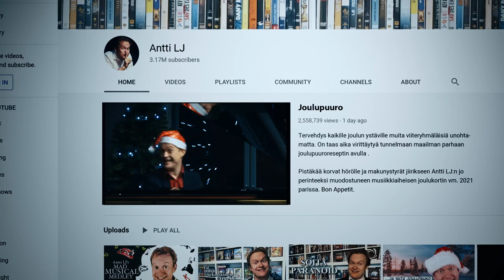Musiikkivideo: JOULUPUURO (Antti LJ)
TÄSSÄ SE ON! Hyvät katsojat, saanen esitellä: Joulupuuro-musiikkivideo!

Sanat ei riitä kuvailemaan sitä miten hieno ja ihana matka tämän kappaleen kanssa on kuljettu ! Se syntyi alunperin joulutervehdyksenä muutama vuosi takaperin, ja erinäisten yllätyskäänteiden kautta lopputuloksina ovat täksi jouluksi ilmestyneet, huippuammattilaisten voimin työstetyt ”Leppoisaa Joulua” -EP ja tämä musiikkivideo. Oon sydänjuuriani myöten iloinen saadessani tuoda nämä kaikkien kuultaviksi ja nähtäviksi.

”Leppoisaa Joulua” -EP on kuultavissa Spotifyssa ja iTunesissa, ja omistuskirjoituksella varustetun CD:n voi tilata suoraan multa hintaan 10€/kpl + 4€ postituskulut - muhun saa helposti yhteyden laittamalla viestiä mun julkisten Instagram- ja Facebook-profiilien kautta, molemmista alustoista löydyn nimellä ”Antti LJ Pääkkönen”.

Ja seuraavaksi haluan esitellä koko tämän järeän ammattilaisryhmän, jota ilman tämä jouluinen tuotanto ei olisi mitenkään onnistunut…

JOULUPUURO-MUSIIKKIVIDEO

Esittäjä: Antti LJ Pääkkönen

Ohjaus ja leikkaus: Pete Veijalainen
Käsikirjoitus: Pete Veijalainen, Petrus Kähkönen ja Antti LJ Pääkkönen
Kuvaus: Toni Panula
Rekvisiitat: Noora Ahonen
Maskeeraus: Malina Mononen
Ghostbusters-asu ja -rekvisiitta: Ville Ahtonen

Tanssijat ja kanssanäyttelijät: Sara Kaikkonen ja Lotta Stambej

Sävellys ja sanoitus: Antti LJ Pääkkönen
Sovitus: Pertti Jalonen ja Antti LJ Pääkkönen
Basso, koskettimet, taustalaulu ja ohjelmointi: Pertti Jalonen (Bird Music Studios)
Rummut ja rumpuäänitys: Harri Lehtonen (Harza’s Garage)
Kitarat: Ville Nurmi
Taustalaulu: Jenni Taari
Piano: Antti LJ Pääkkönen
Masterointi: Jaakko Viitalähde (Virtalähde Mastering)
Vastaava tuottaja: Pasi Ruohonen / Parsley Records

Leppoisaa Joulua -levyn kansikuva: Toni Panula
Leppoisaa Joulua -levyn graafinen suunnittelu: Juha Mustanoja

Studio: Long Story Short

Erityiskiitokset:

Amy Yli-Tapio
High Heels
Petri Falkenberg / Grade One
Petrus Kähkönen / Perus Productions
Inka Ruohonen
Leena Rintala / Seinäjoen Kaupunginteatteri
Alajoki-sali / Vanhan paukun kulttuurikeskus, Lapua
Jyri Numminen ja Jermo Grundström

Eikä saa unohtaa sitä kaikkein tärkeintä totuutta jonka vuoksi näitä iloisenhulluja joulujuttuja tehdään. Onkin aika toivottaa…

HYVÄÄ JOULUA MEILLE KAIKILLE!